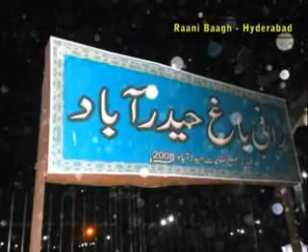My Video Safarnama (3/3)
Masha Allah! This is my video safarnama made by me. Kindly rate and comment what you think about my this video.